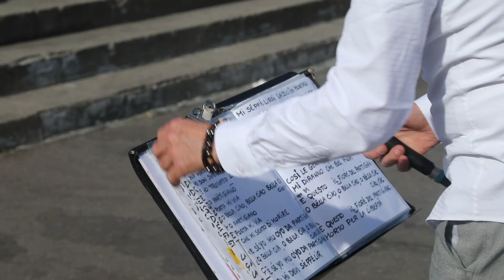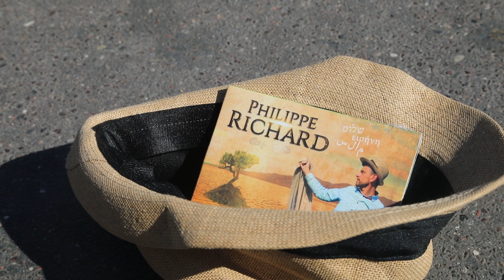Tristan Eliaz " Bella Ciao " live a Paris Montmartre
Tristan chante une chanson en italien